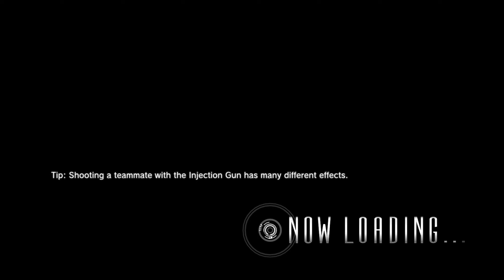RPCS3 Lost Planet 2 - Online co-op over RPCN